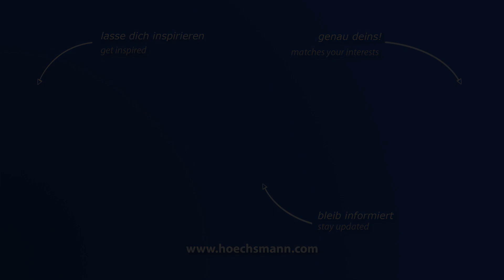GABBIANI MACCHINE GALAXY 125 L (Höchsmann Klipphausen)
GABBIANI MACCHINE Plattenaufteilanlage GALAXY 125 L